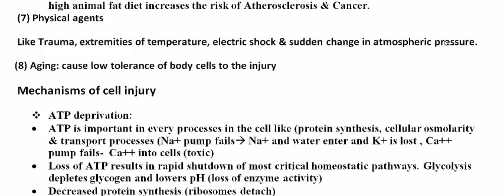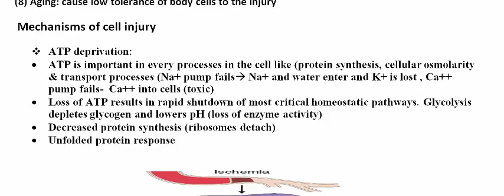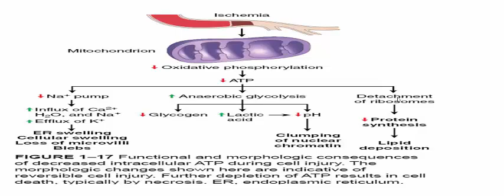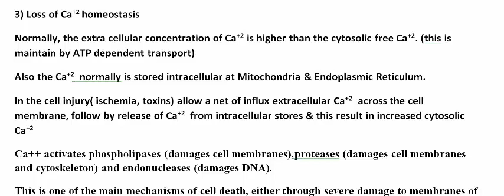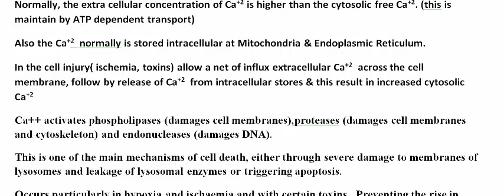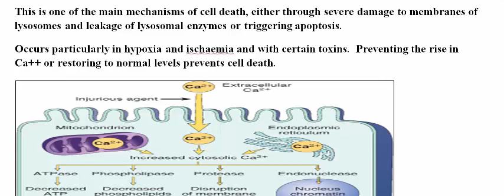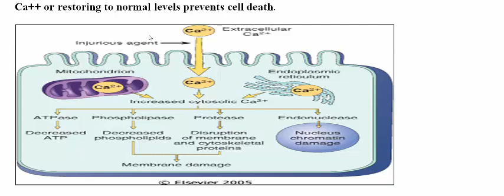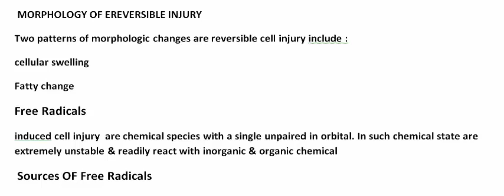باثوفسيولوجي/ lec 1 part2